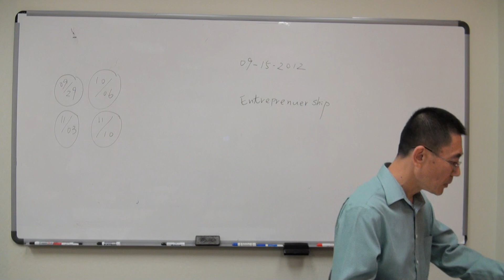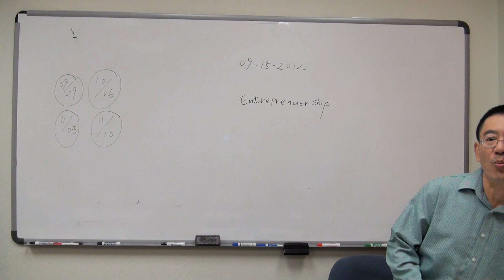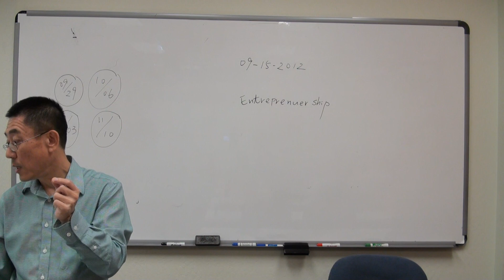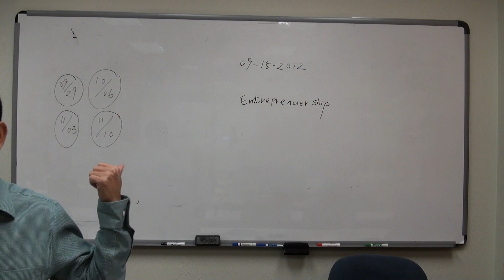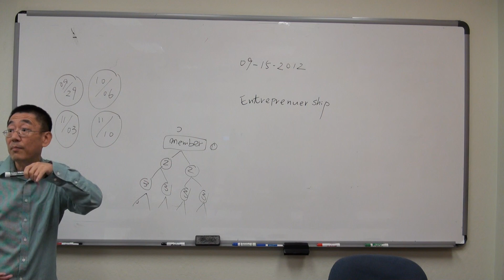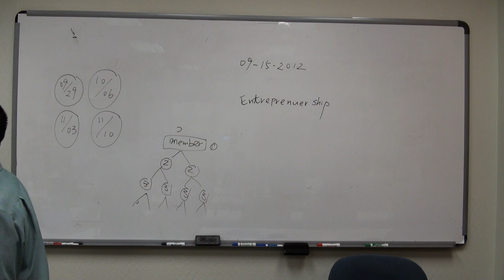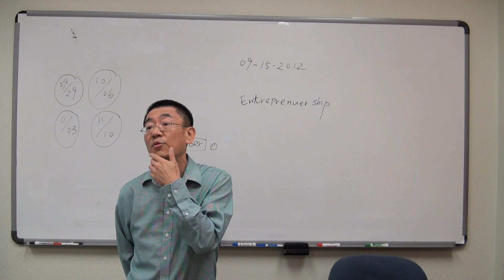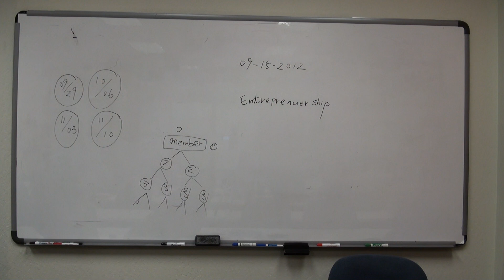CalMat MBA BUS 561 Entreprenuership 2 - 1 on 09 15 2012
lectured by Prof. Tong, JD/MBA/LLM 2012